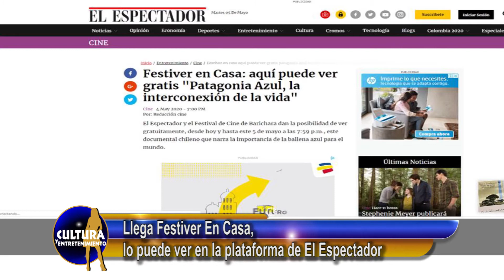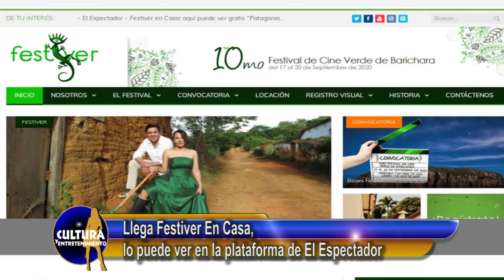Llega Festiver En Casa, lo puede ver en la plataforma de El Espectador